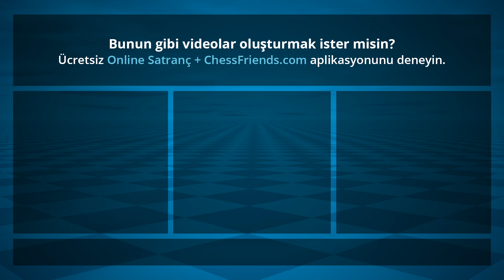Chess Game Analysis: Qchess - ozzy76 : 1-0 (By ChessFriends.com)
Oyun PGN:

[Date "2019/3/23"]
[Round "none"]
[White "Qchess"]
[Black "ozzy76"]
[Result "1-0"]
[ECO "A03"]
[Opening "A03"]
[WhiteElo "1679"]
[BlackElo "1913"]
[WhiteCountry "TR"]
[BlackCountry "RU"]
[TimeControl "60000"]
1. f4 d5 2. e3 c5 3. Nf3 Nc6 4. Bb5 Bf5 5. Bxc6+ bxc6 6. d3 Qc7 7. O-O f6 8. c4 e6 9. Nc3 Bd6 10. cxd5 exd5 11. e4 dxe4 12. dxe4 Bg6 13. e5 fxe5 14. fxe5 Bxe5 15. Nxe5 Ne7 16. Nxg6 hxg6 17. Bg5 Rd8 18. Qe2 Rd7 19. Rad1 Kd8 20. Rxd7+ Qxd7 21. Rd1 Qxd1+ 22. Qxd1+ Kc7 23. Bxe7 Re8 24. Qd6+ Kb6 25. Qxc5+ Kc7 26. Nd5+ Kd7 27. Qd6+ Kc8 28. Qc7# 1-0